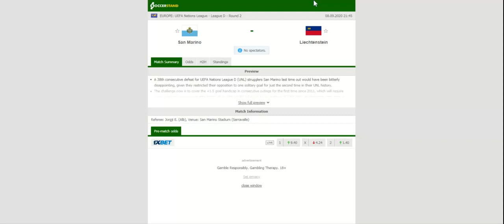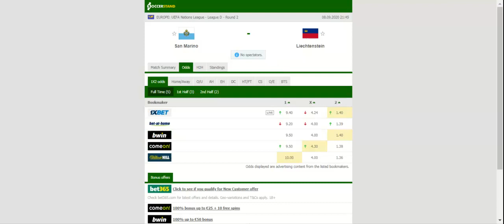SAN MARINO VS LIECHTENSTEIN PREDICTION & BETTING TIPS - 08/09/2020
2021 college football predictions,
2019 college football predictions,
2020 ncaa football predictions,
nc state football predictions 2020,
2020 nebraska football predictions,
2020 uga football predictions,
10 football predictions 2020,
football songs,
football vines,
football skills,
football daily,
football games,
football khela,
football live,
football pump up,
football anime,
football analysis,
football asmr,
football agility drills,
football american,
football academy,
football anthem,
football boots,
football big hits,
football bloopers,
r/b football,
f c b football,
mattyb football,
s.a.b football,
football chants,